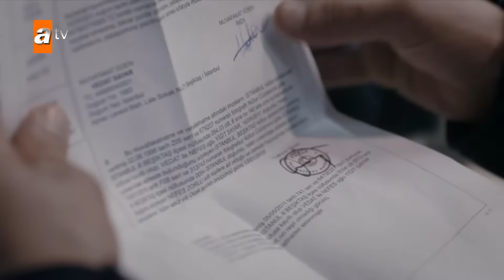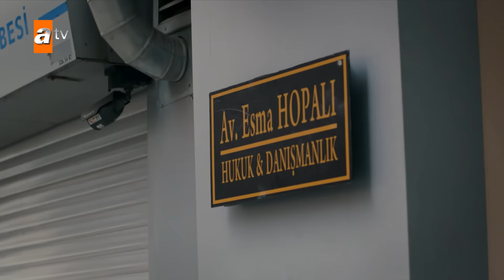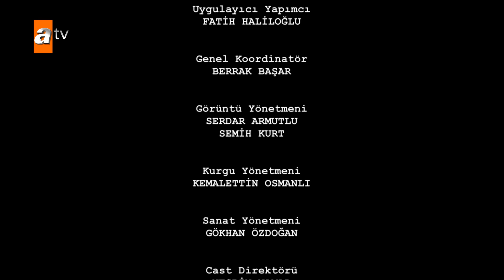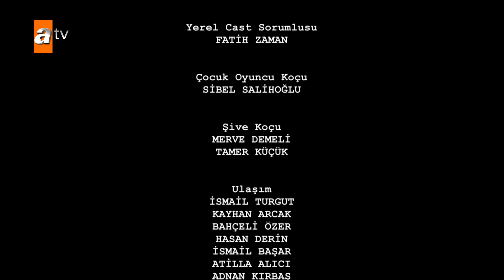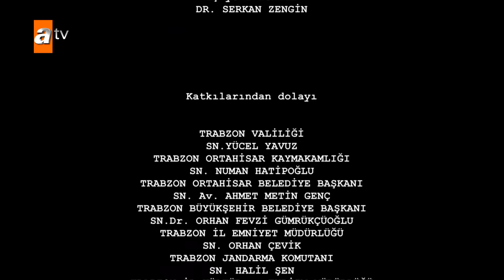Mar Negro Capítulo 17 | Fugitiva